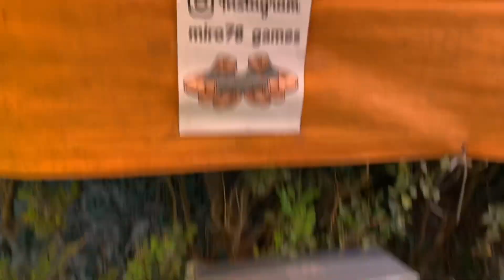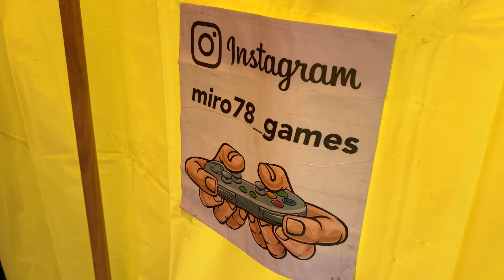FEIRA DO ROLO, CAÇADA GAMER e BRINQUEDOS, BATMAN.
E aí rapaziada Nerd falando. Mais um vídeo de caçada gamer e brinquedos no canal. Muitas barracas de brinquedos e Games só coisa boa. Então confere esse vídeo é deixa aquele like. Beijo abraço e tchaaauuu.

Contato / parcerias

✅ Fábio Gamer